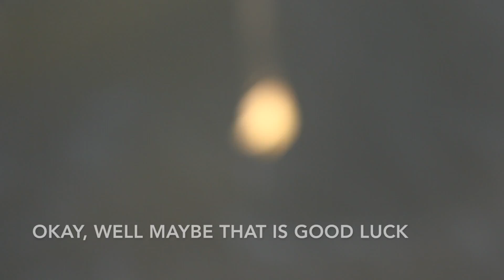Why is there a Dorito on your fishing pole?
Hi, my name is Ariel. Because, I love watching new and fresh creators!

In this video I did a video I went on a trip to Jersey for a Fishing Trip. It was very exciting to be with my extended family and to document this trip to look back on :) You meet a lot of my family members in this video, so I hope you enjoy! I'm not sure if you know but my goal for subscribers is 100 for this summer, so do me a favor and hit that button!

If you read this far, ILY!!